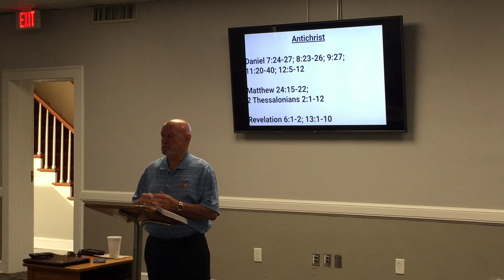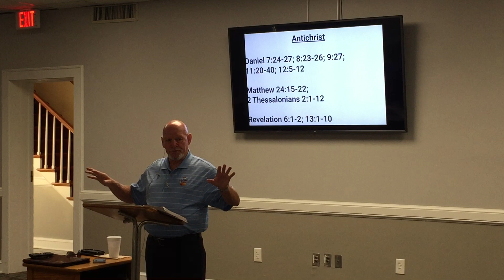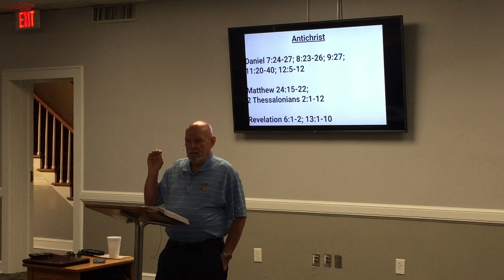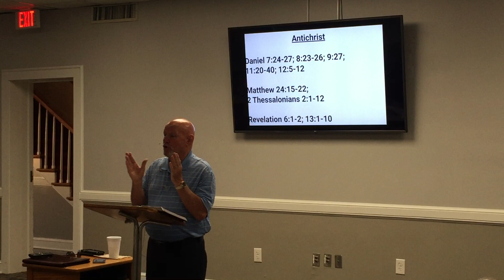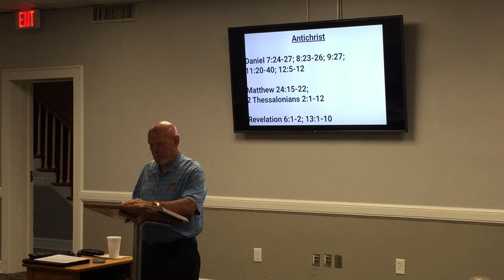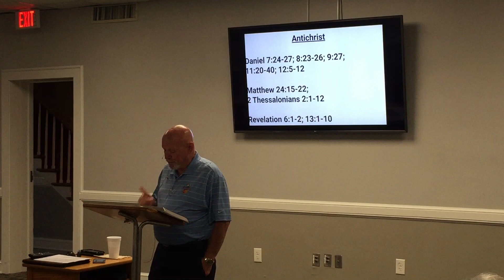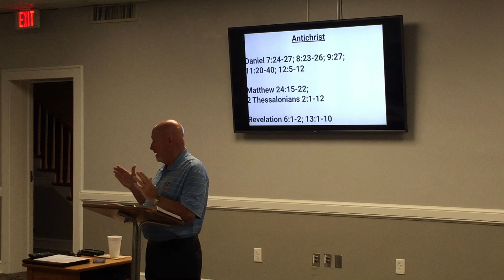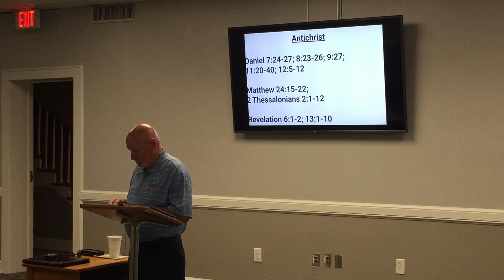End Times with David Morton pt. 2